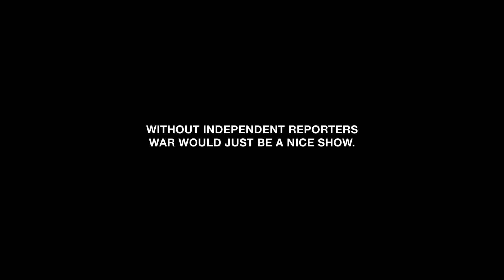RSF Defile Version Longue UK 20160111